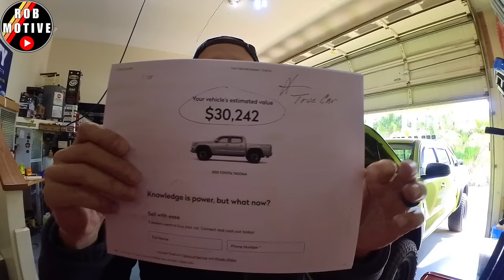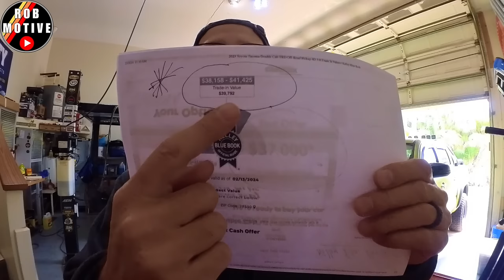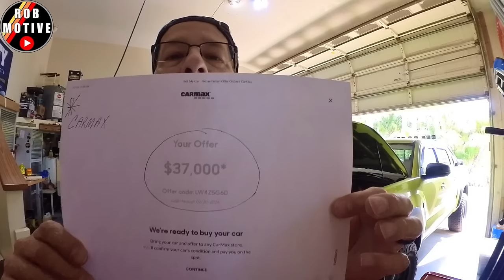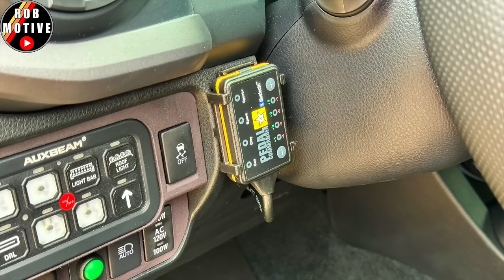4 Shocking Offers For My Toyota Tacoma!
I received four offers for my 3rd Gen Tacoma!  Would you take any of these?

ROBMOTIVE1

robmotive

ROBMOTIVE

🔧🔧🔧🔧AWESOME ACCESSORIES FOR THE TACOMA (AND MORE)🔧🔧🔧🔧
                               (COMMISSIONS EARNED)
Tacoma Document Holder AD: JDIRECT For Toyota Tacoma Car Registration and Insurance Holder, Accessories, Artificial PU Leather Registration Holder Compatible For Toyota Tacoma, Tacoma Glove Box Document Organizer

Diecast Tacoma AD: 2023 Tacoma TRD PRO Pickup Truck Black Metallic with Sunroof Special Edition Series 1/27 Diecast Model Car 32910BK

Tacoma Grille Lights AD: iJDMTOY 4pc Set Smoked Lens Front Grille Lighting Kit Compatible with 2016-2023 Toyota Tacoma w/TRD Pro Grill ONLY, Includes (4) 4-SMD 6000K White LED Light Assy & Wiring Harness

Tacoma Door Sill Protectors AD: Genuine Toyota Parts - Door Sill Dcab Taco (PT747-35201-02), Black

Tacoma Bed Mat AD: DAZANZAN Bed Mat for Toyota Tacoma 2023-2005 All Weather 5FT Tacoma Truck Bed Mat for Toyota Tacoma Accessories 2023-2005

Tacoma Bed Step AD: PT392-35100 PT39235100 Rear Bed Step Fit for Toyota Tacoma 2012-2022 Replace PT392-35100 Bedstep Retractable Bumper Truck Tailgate Step

Tacoma Center Console Tray AD: JKCOVER Center Console Accessory Organizer Compatible with Toyota Tacoma 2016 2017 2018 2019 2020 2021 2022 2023, ABS Material Armrest Box Insert Tray (Black trim)

Tacoma 3-Piece Storage Package AD: Tyiagle Armrest Dividers Storage Box and Center Console Organizer Tray for Toyota Tacoma 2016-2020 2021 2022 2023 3rd Gen Tacoma Secondary Accessories (3 PCS)

Tacoma Air Intake AD: Rough Country Cold Air Intake for 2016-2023 Toyota Tacoma | 3.5L - 10547

Tacoma Cloth Seat Protection#AD: 3M 47155 Scotchgard Auto Fabric and Upholstery Protector

Tow Hitch Light Pods AD: Nilight 2 PCS 4 Inch 60W Led Pods with 2.5 Inch Tow Hitch Mounting Brackets LED Backup Reverse Lights Rear Search Lighting Led Light Bar for Pickup ATV SUV Truck Trailer Boat

Tacoma Bed Tie Down Cords AD: Houseables Bungee Cords with Hooks, Bungie Straps, 4 Pack, 48 Inch Long, Yellow, Flat, Premium Rubber, Bungy Chords, Cart Tie Down, Bungi Rope for Dolly, Upcart, Car Trunk, Camping, Luggage, Moving

Windshield Sun Shade AD: Autopect Car Windshield Sun Shade, Foldable Sun Blocker for Car, Truck, SUV Automotive Interior Sun Protection, Reflective Car Shade for Front Windshield with Mirror Cut-Out Keeps Car Cool (Small)

Tacoma All Weather Floor mats AD: LASFIT Floor Mats Fit for Toyota Tacoma 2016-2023 (Only for Double Cab) Custom Fit TPE All Weather Floor Liner Front and Rear 2 Row Car Mats Set, Black